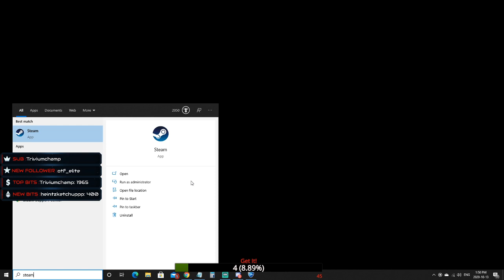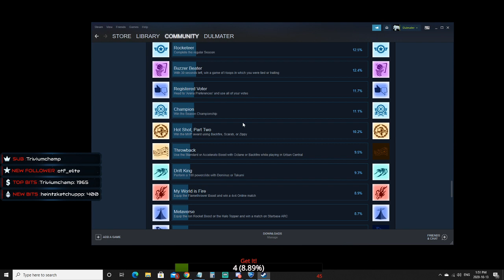Throwback - Rocket League - Part 73